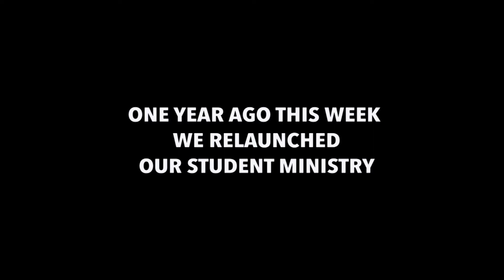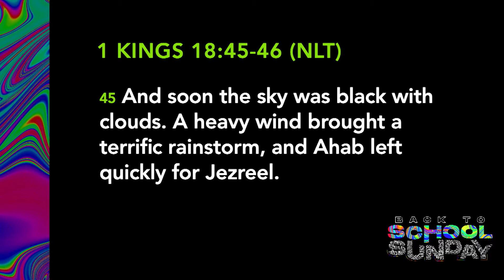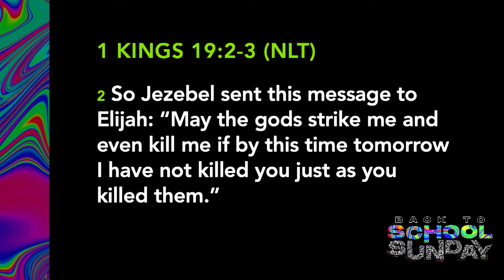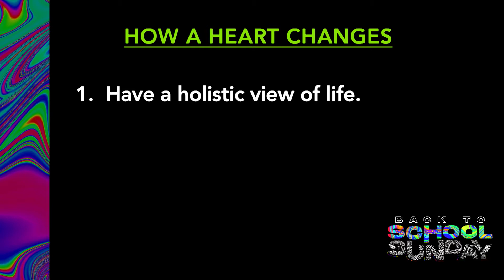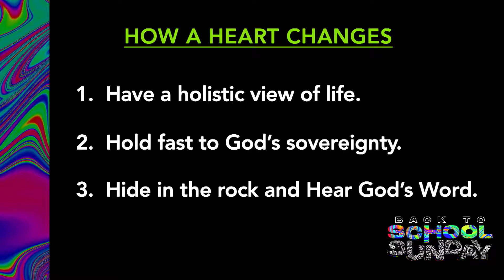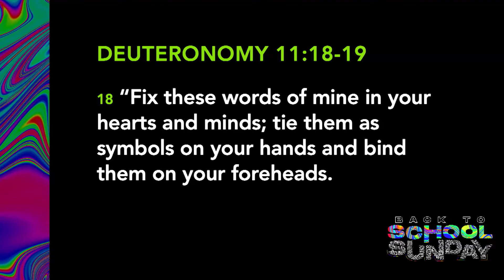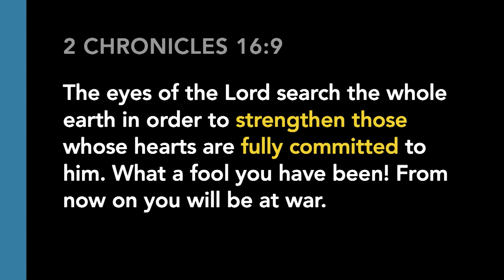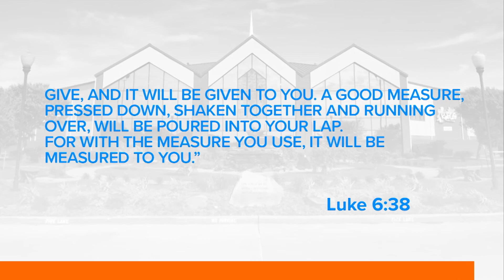Beyond Hype | Back to School Sunday | Geoffrey Graff